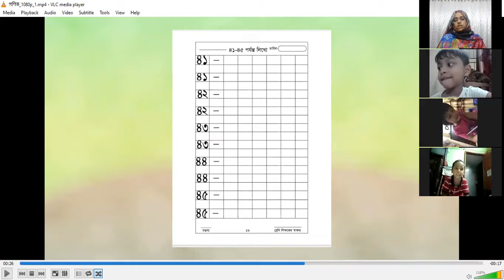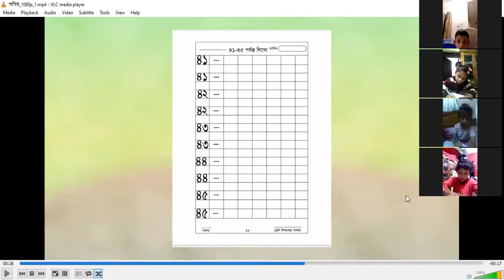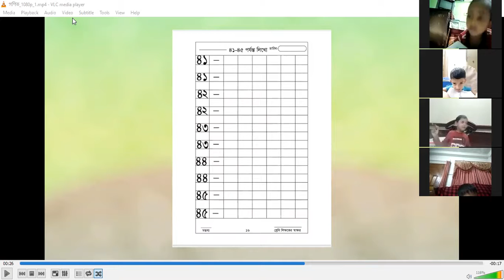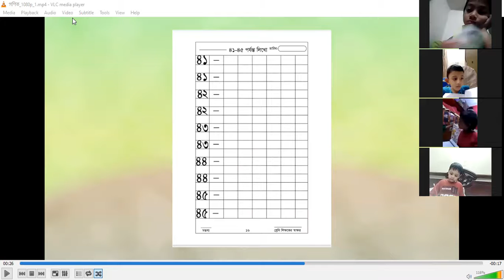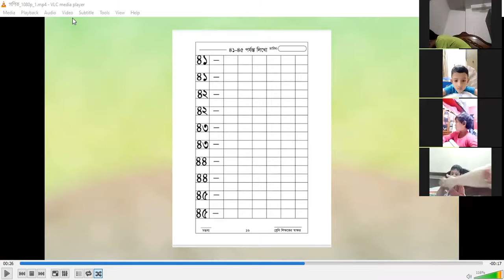Class Nursery,Subject Math B